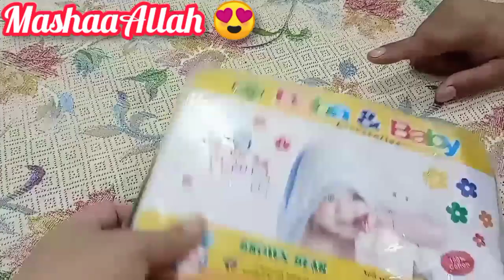New Born Baby Shopping Haul 🛍️ || Part 2 😍 || Iqra Azhar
queries solved:
new born
baby
baby boy
baby girl
baby shopping
new born baby shower
new born baby girl
new born baby shopping
online
online shopping
shopping online for new born baby
blessed with baby
blessed with baby boy
baby essentials
new born baby essentials
baby clothes
baby dresses shopping
baby bath accessories
baby bath essential